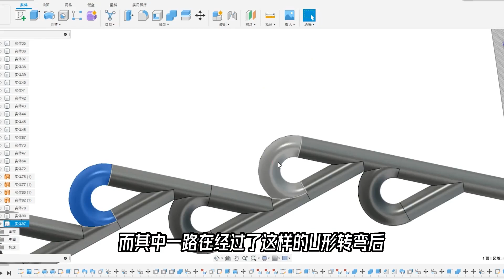特斯拉发明的“吸管”，吸力不同是什么原因？这样太香了【科学火箭叔】